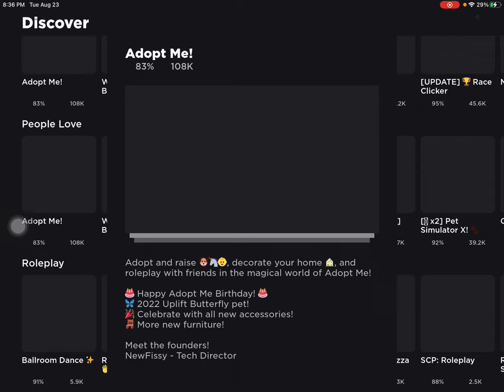Adopt Me Fun Test And Heart Warming